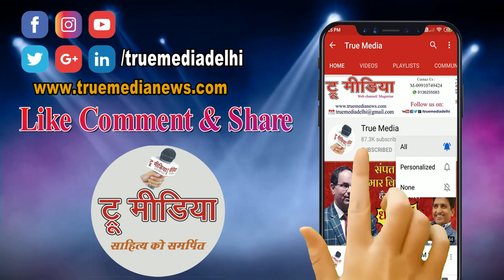उत्तर दिशा में लगाएं ये खास पौधा, कुबेर जी प्रसन्न हो करेंगे धनवर्षा- Omprakash